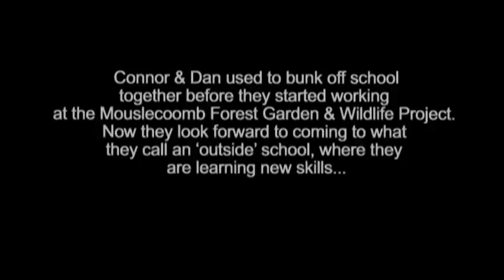Connor and Dan at Moulsecoomb Forest Garden & Wildlife Project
Connor and Dan used to bunk off school together before they started working at the Moulsecoomb Forest Garden & Wildlife Project. Now they look forward to what they call an 'outside' school, where they are learning new skills...